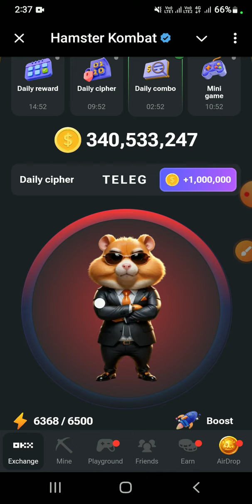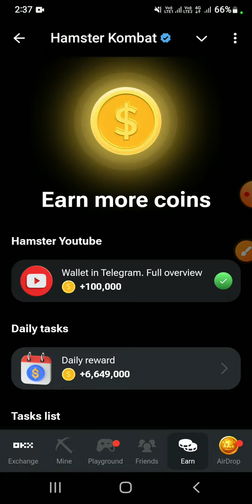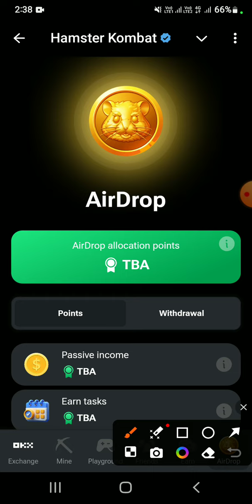Hamster Kombat Daily Cipher | Combo | Rewards & Mini Game | 18 Aug 2024